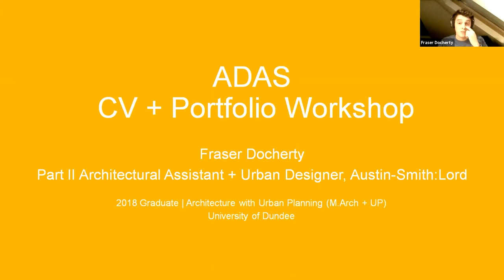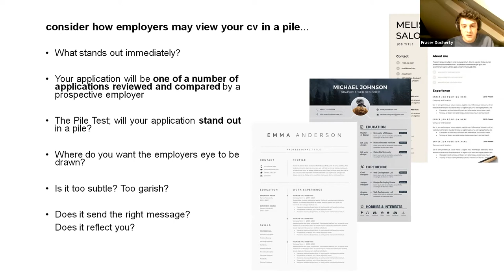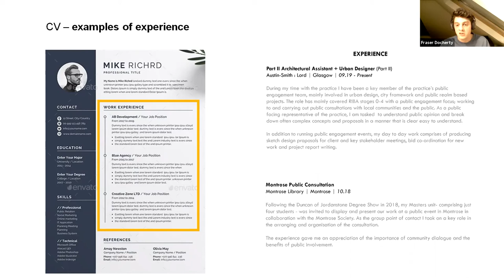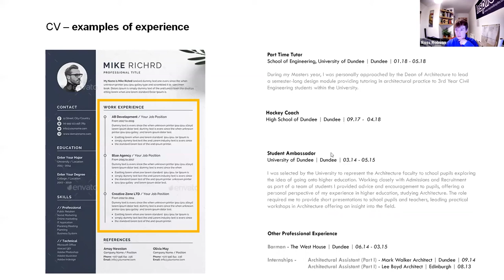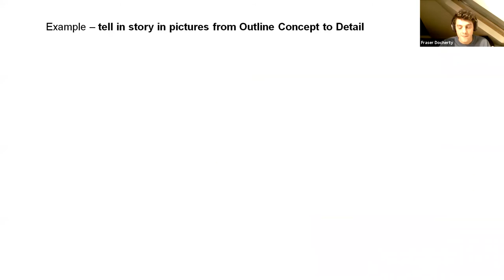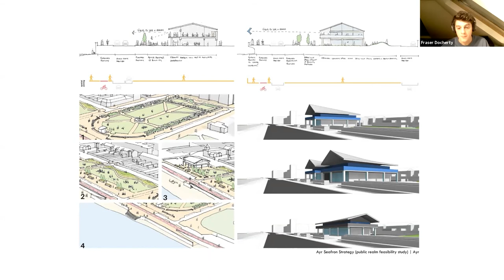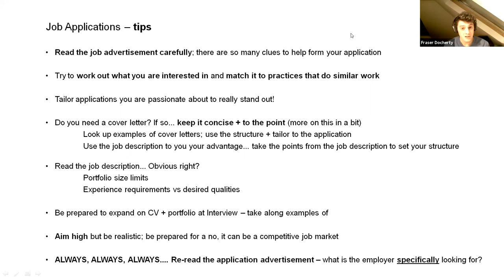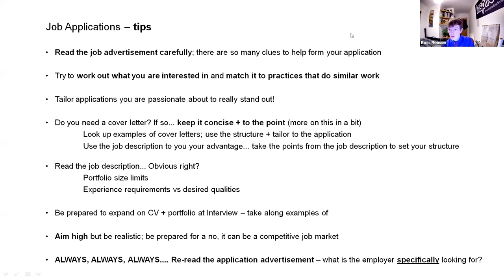PORTFOLIO WORKSHOP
Come and learn how to create a great portfolio and CV to help you get into architecture practices with Fraser Docherty.